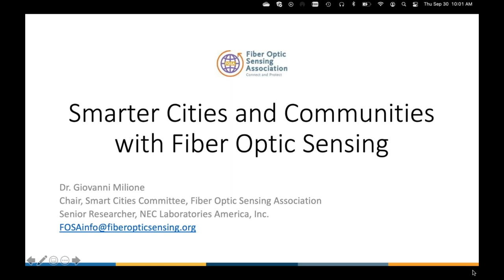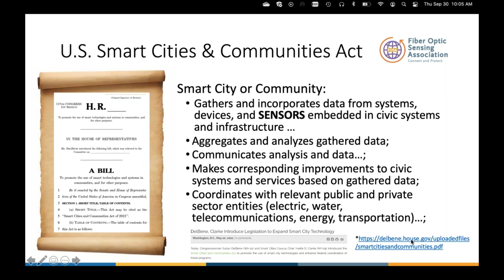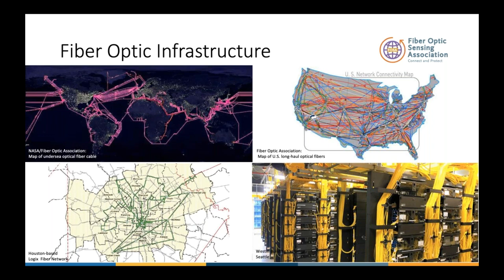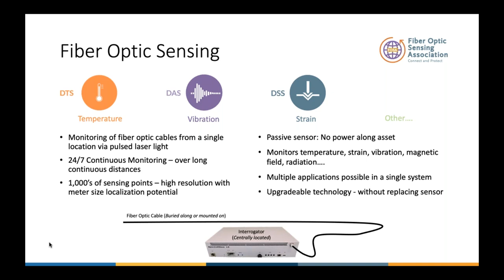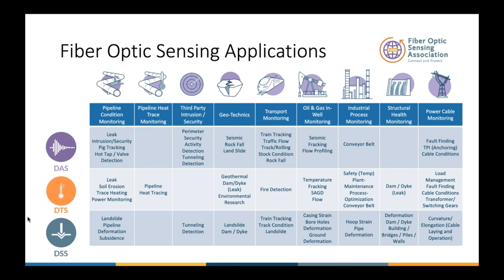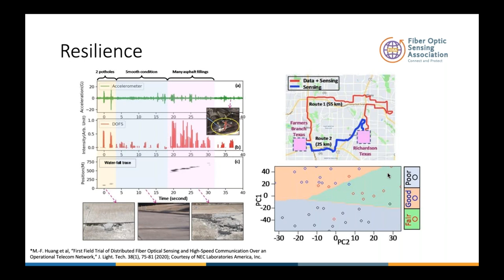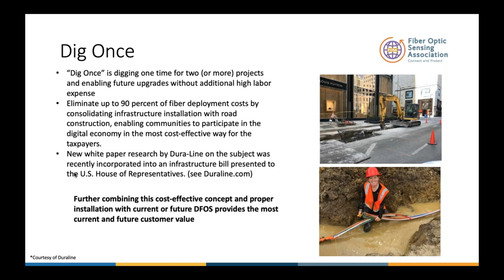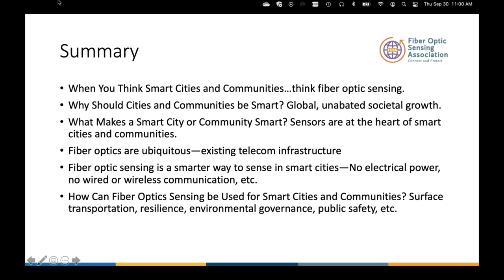FOSA webinar Smarter Cities & Communities w/ Fiber Optic Sensing - FOSA Smart Cities Committee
To sustain society’s unabated growth, cities and communities must become smart. A smart city or community employs sensors, obtains data, and makes decisions to achieve otherwise prohibitive efficiency, economic growth, quality of life, and equity. In this webinar, it will be shown that fiber optic sensing is a paradigm shift in sensing for smart cities and communities. In fiber optic sensing, fiber optics are transformed into multitudes of inherently synchronized sensors that require no power, communication, are electromagnetically immune, withstand extreme environments, and preserve privacy. In addition, the ubiquity of fiber optics, associated cables and conduit can be naturally exploited at all granularities of cities and communities’ existing and burgeoning telecom infrastructure. Applications in surface transportation, resilience, public safety, and environmental and social governance will be discussed.

Presented by FOSA Smart Cities Committee Chairman Dr. Giovanni Milione. Dr. Milione is a Senior Researcher in the Optical Networking and Sensing Department at NEC Laboratories America, Inc. His research comprises 100+ publications and patents in fiber optic sensing, fiber optic communication, and machine learning-based artificial intelligence. For more information about the Fiber Optic Sensing Association please visit the